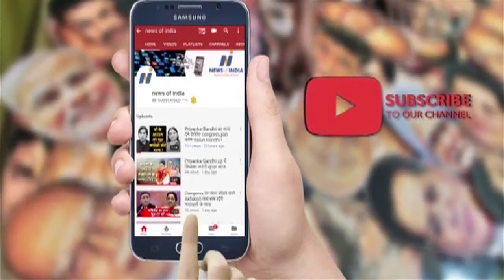Why did Tejaswi not give Bihar's Begusarai seat to CPI? know full story!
तेजस्वी ने बिहार की बेगूसराय सीट सीपीआई को क्यों नहीं दी? जानिए पूरी कहानी

The Bihar opposition grand alliance which announced its seat sharing formula for all 40 Lok Sabha seats in the state for the upcoming general elections did not back the former Jawaharlal Nehru University Students' Union president Kanhaiya Kumar, who is a Communist Party of India candidate from Begusarai